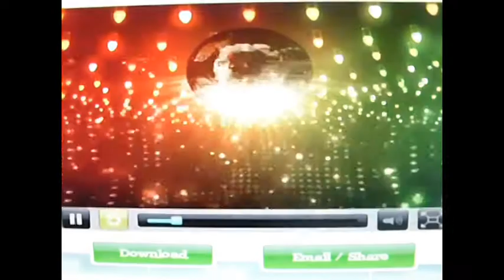BONNE ANNEE 2010